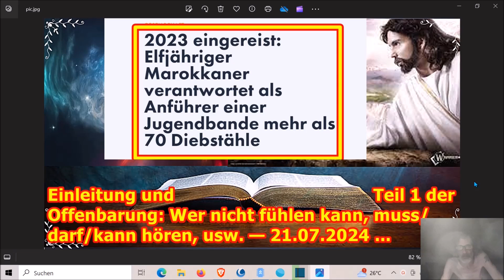Einleitung und Teil 1 der Offenbarung: Wer nicht fühlen kann, muss/darf/soll hören, usw. — 21.07.24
Die Adresse findet ihr im Impressum meiner Schrumpfkopf TV site:
Homepage Schrumpfkopf TV:

Offenbarung,Heiliger Geist,Gott,Heilung,Jesus,Glaube,